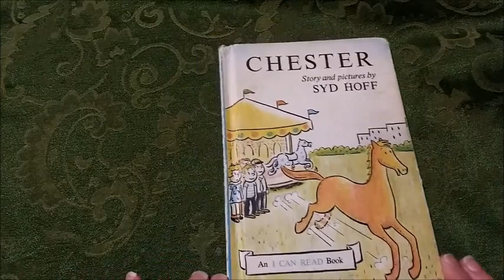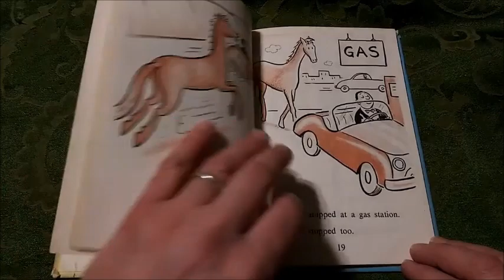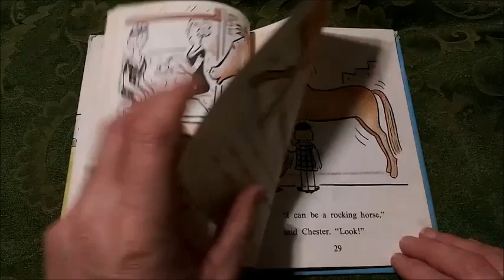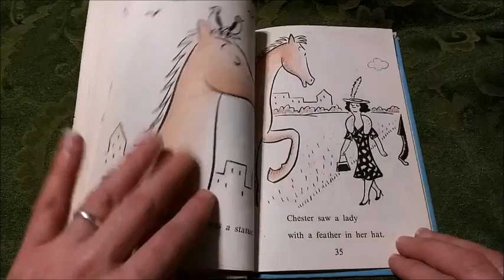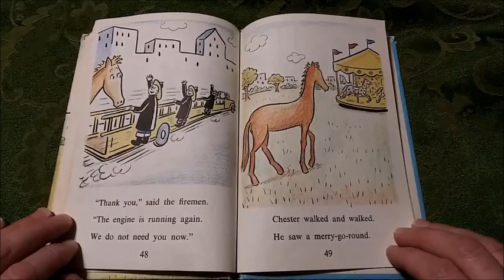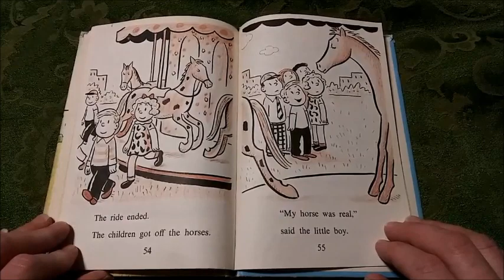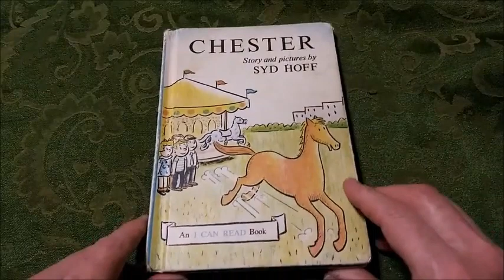Chester by Syd Hoff (Read Out Loud)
The purpose of my videos are to offer a simple and relaxing presentation of classic children books without music or anything that might cause someone who fell asleep to the reading to wake up, as well as to offer a chance for people to enjoy books from their past. All chosen titles are published between 1920 and 1980.
Today's book is Chester by Syd Hoff
An interesting fact about Syd Hoff is that he wrote short stories and contributed to Alfred Hitchcock's Publications.